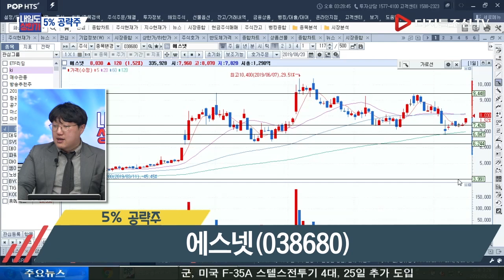김영호 전문가의 5% 공략주_에스넷(038680)